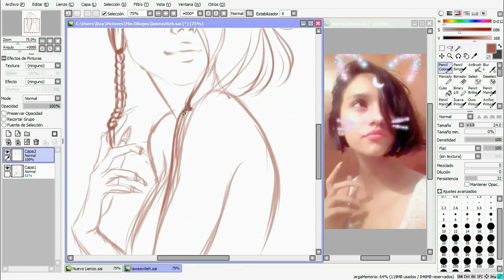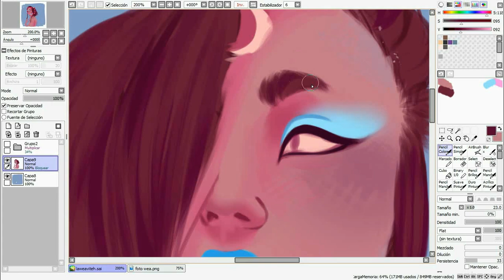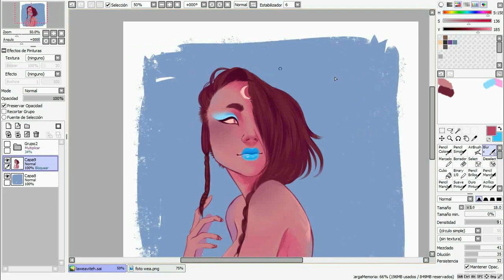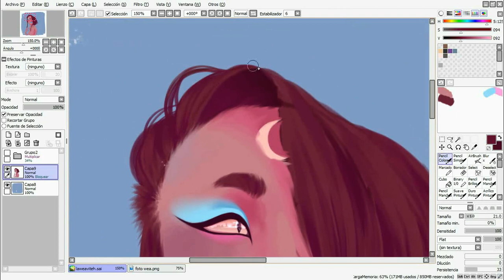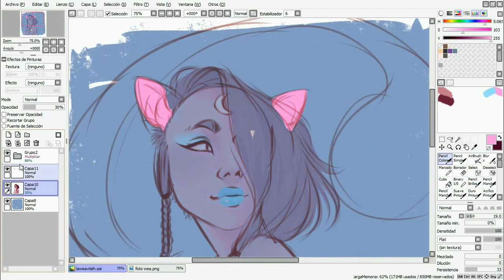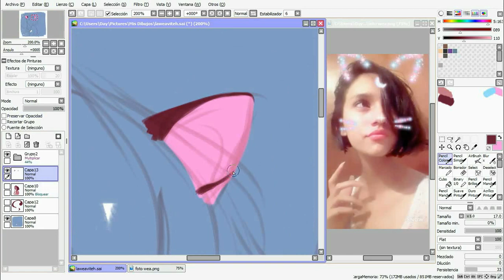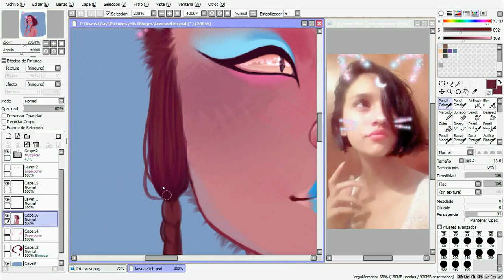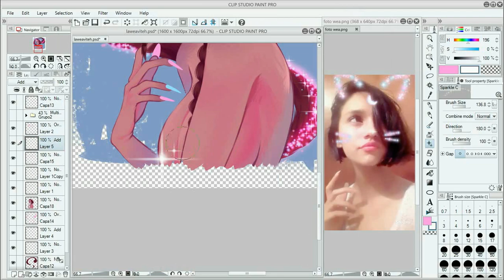Filter Character #1 - FlashoFilterCharacter - SpeedPaint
¿Quieres que cree un personaje a partir de ti?
Sólo tienes que tomarte una foto con un filtro de cualquier App (Ej: Snap, Snow, Instagram, etc) y postearla en Twitter o Instagram, usando el Hashtag FlashoFilterCharacter, y para el próximo vídeo con esta temática usaré una foto elegida aleatoriamente.

¡Espero que les guste la idea y se animen a participar! ♥